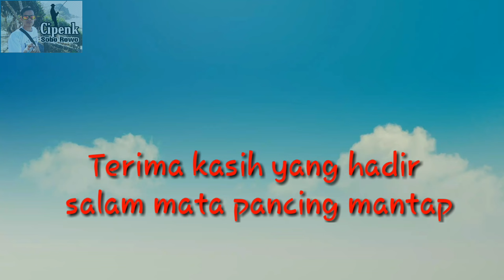Best fishing rawa pening(tegalwuni banyubiru jateng)